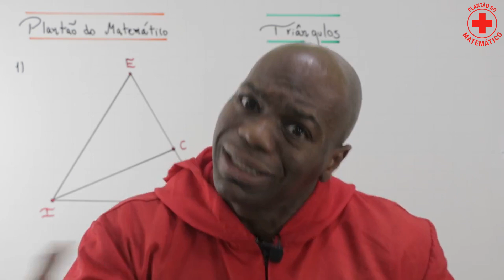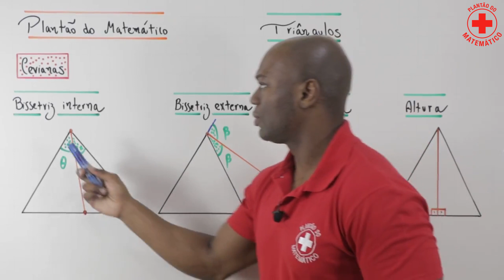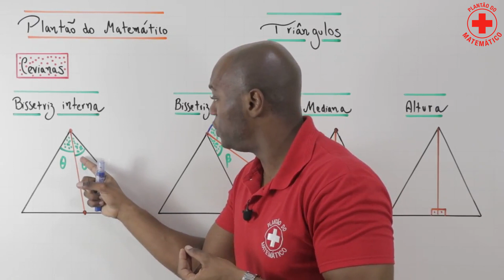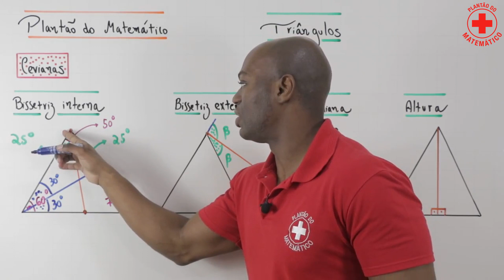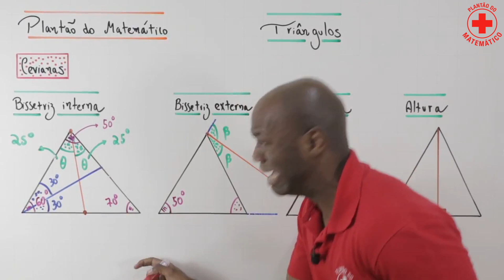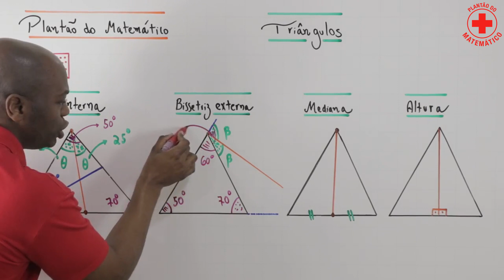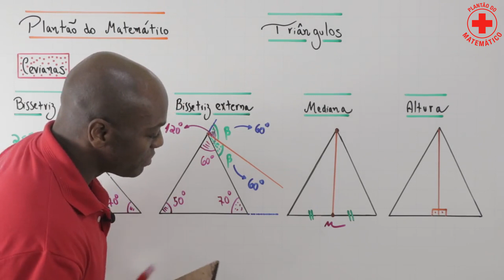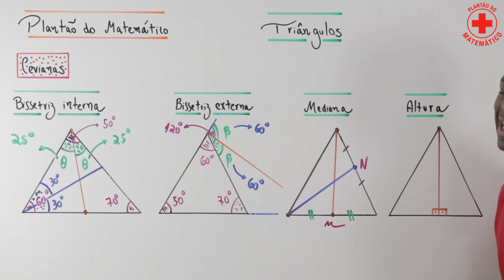TRIÂNGULOS - AULA 3-Parte 1 - MATEMÁTICA- PROFESSOR RODRIGO SACRAMENTO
Abordaremos os principais tópicos de matemática dos vestibulares.
Trabalhando com aulas teóricas e de exercícios com muito conteúdo e alegria para você conquistar o seu sonho.